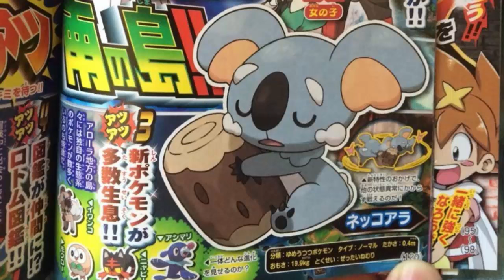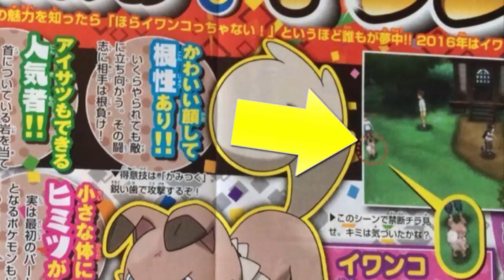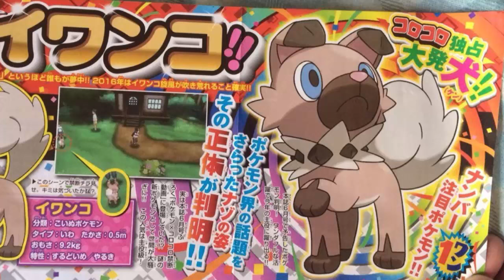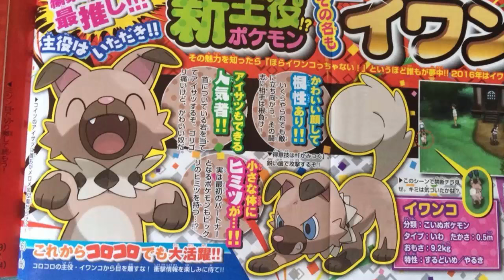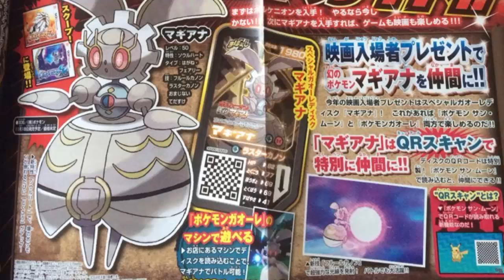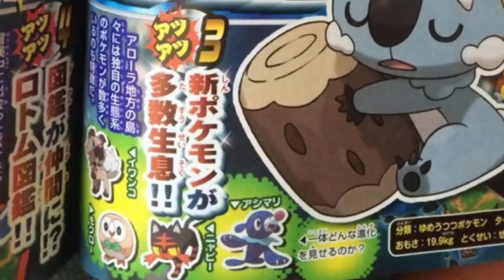COROCORO LEAKS NEW POKEMON AND ABILITIES!! With NewAgeSteel!